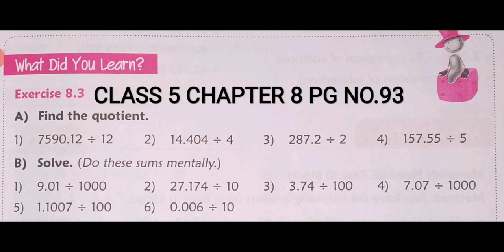CBSE_Class_5_Chapter_8_Exercise 8.3_Topic - Division_Part 5